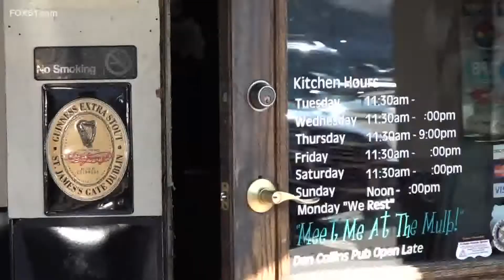Local businesses ready to serve runners, spectators of Manchester Road Race 2022